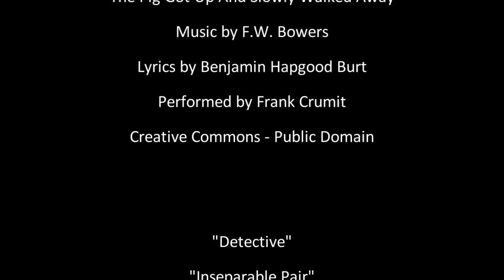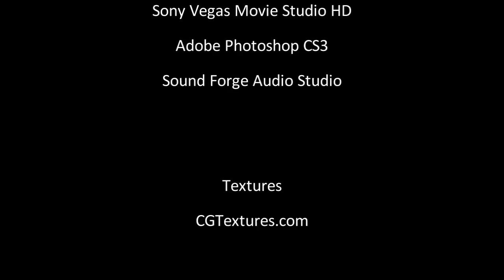The Pig Got Up And Slowly Walked Away - Blender Animation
This is a short based on "The Pig Got Up And Slowly Walked Away" made famous by the great Frank Crumit.
I'm still working out the kinks in my animation but I wanted to try my hand at lipsync.  I hope you enjoy it.